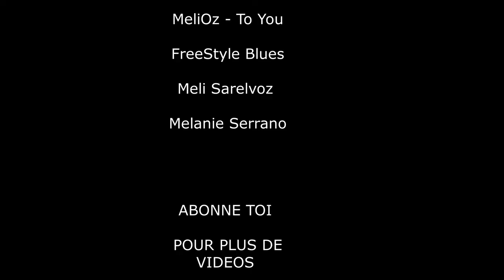MeliOz - To You (FreeStyle Blues - Melanie Serrano)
Petit Blues Impro